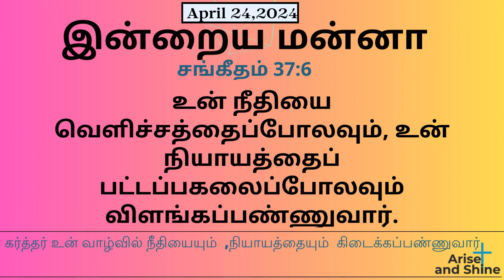Today bible verse and message in Tamil|சங்கீதம் 37:6|Psalms 37:6|April 24